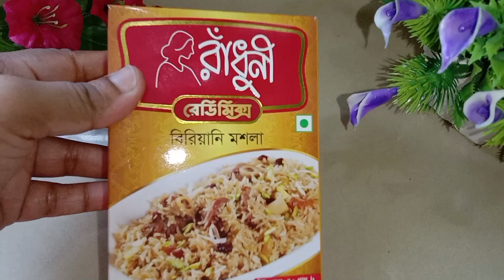রাধুনী রেডিমিক্স বিরিয়ানি মশলা দিয়ে দারুন মজাদার বিফ বিরিয়ানি তৈরি রেসিপি। Instant Beef Biryani ।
# রাধুনী রেডিমিক্স বিরিয়ানী মসলা
Biryani Recipe

✳️ খুব সহজে যে কেউ পারবে পানির বোতল ঝাঁকিয়ে সরাসরি কাঁচা দুধ থেকে বাটার মাখন এবং ঘি তৈরি করতে।